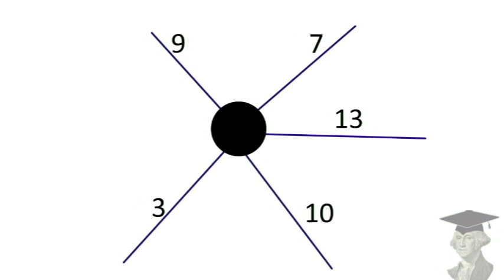Who is the Main Character in Game of Thrones? Explained through Math!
Hey guys! Peter here!

Game of Thrones has started back up and the most popular (safe-for-work) question is “who’s the main character again? Just who exactly is going to forgo lumbar support to sit on what has to be the most uncomfortable chair in all of Westeros? Since the death of Ned Stark in book 1/ season 1, people have been wondering just who the tale revolves around. As it turns out, there’s a way to figure all of this out-- and we can do it mathematically. It’s called graph theory.

That’s right. Things are about to get algebraic!*

*Not really but I watched some Adventure Time recently and I wanted to shoehorn that in.

I would also recommend the book “The Fascinating World of Graph Theory” by Arthur Benjamin, Gary Chartrand, and Ping Zhang.

For the ambitious, there’s also this activity I found on the web. I’ll be trying my hand at it too sometime in the next couple of weeks. Have fun with it!